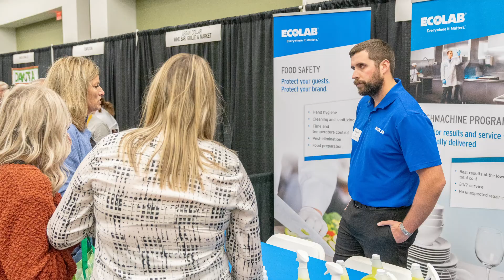Happy Holidays from the IRA!